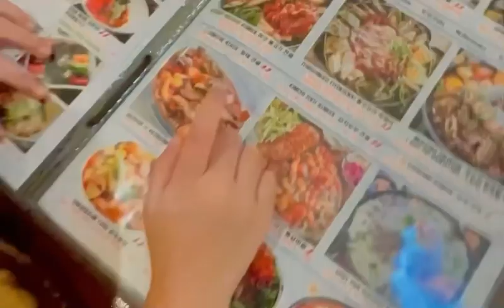Kumain sa Seoul Restaurant sa Dubai short video Lang Tayo